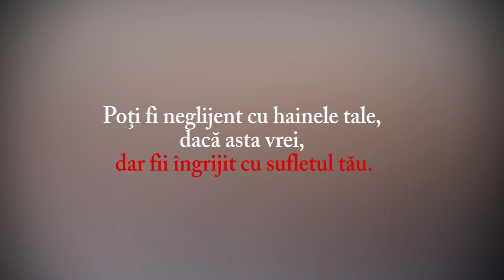Normalitate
Cristian Bancu